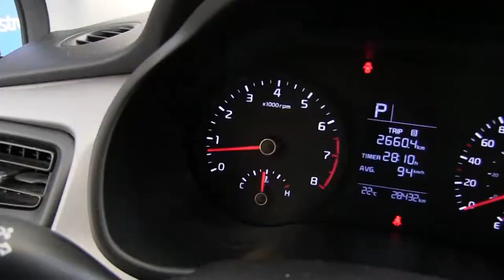Kia / Rio / 2018-e101347